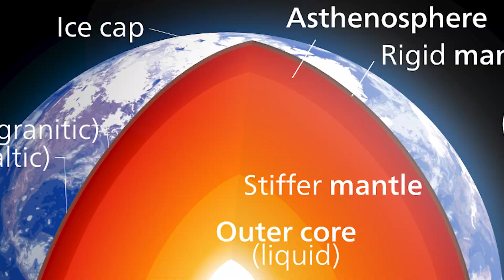Space Theory: The First Minute The Dinosaurs Went Extinct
When the colossal asteroid struck the Earth 66 million years ago, wiping out the Dinosaurs, a chain of extremely horrific events were set off in the following seconds dooming life on the planet. In this space theory we discover what happened in the first 30 seconds the dinosaurs went extinct.